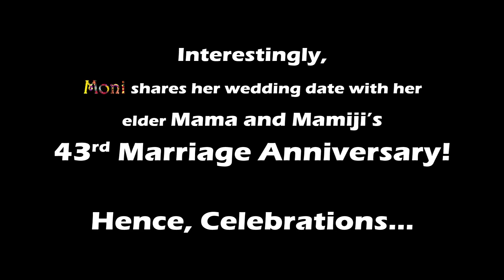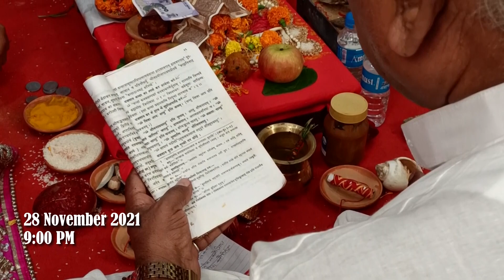Moni | Wedding Cinema of Monica Joshi | Mad About Wedding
Moni
Wedding Cinema of Monica Joshi